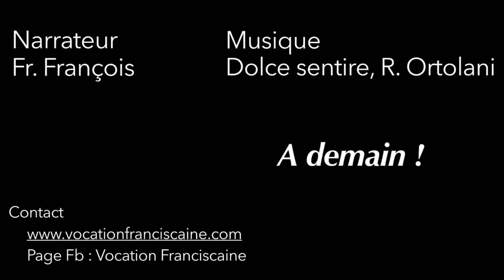Prier pour les vocations franciscaines : Jour #3, être pacifique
Dans cette vidéo, fr. François et les franciscains de Lourdes vous présentent un aspect du charisme franciscain : être pacifique. Cette vidéo a été tournée dans le cadre d'une neuvaine de prière pour les vocations franciscaines (25/4/20-3/5/20) en prélude à la Journée Mondiale de prière pour les vocations, célébrée le quatrième Dimanche de Pâques. Si vous le souhaitez, vous pouvez vous unir à cette neuvaine en récitant simplement un Pater, un Ave et un Gloria après avoir visionné la vidéo.